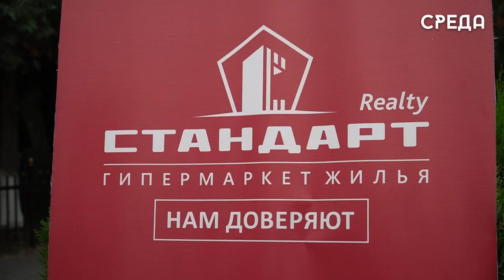Воскресный праздник для юных каспийчан состоялся в парке им. М. Халилова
В воскресение на площадке возле фонтана в парке им. Магомеда Халилова в Каспийске прошло яркое мероприятие. Для детей и их родителей администрация города при спонсорской поддержке строительной компании «Стандарт-Риэлти» организовали красочное развлекательное шоу с участием клоунов, фокусников и аниматоров: Мики Маус, Багс Банни, мишка Тедди, а также Джигит! Юные каспийчане с восторгом и интересом принимали активное участие в конкурсах и викторинах.